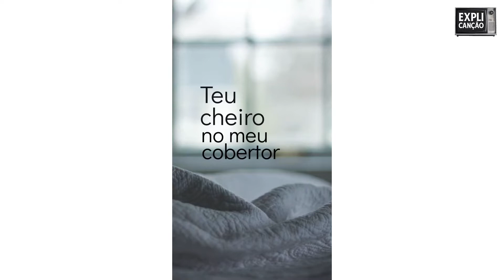DANIEL SILVA EXPLICA "COBERTOR" | EXPLICANÇÃO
Neste episódio, Bella Nogueira recebe no Explicanção o compositor DanielSilva para explicar seu processo criativo na canção Cobertor . Para conhecer mais de Daniel, acesse os links abaixo, acompanhados de um breve release sobre o artista. Viva a música capixaba!

Sobre Daniel Silva -

Nascido no interior do Espírito Santo, Daniel Silva teve influência musical desde a infância. Aprendeu a tocar violão aos 8 anos de idade e aos 17 começou a tocar profissionalmente. Um ano depois, ingressou no curso de Licenciatura em Música pela Universidade Federal do Espírito Santo, onde passou a se dedicar exclusivamente ao estudo da música.

Durante os estudos de composição e arranjo, concebeu o seu primeiro trabalho autoral, o EP Luas, lançado em outubro de 2019 e gravado no estúdio do curso de Música da UFES. Em 2020 lançou o Single Pela Janela, mostrando maturidade musical e uma nova fase no seu processo de composição. Dando continuidade ao seu novo trabalho em construção, lançou o Single Cobertor que estará presente no EP Canções de Primavera, junto do Single Pela Janela.

Hoje, se dedica à produção musical, é professor de música e trabalha com Couvert Artístico em bares, restaurantes e festas particulares.